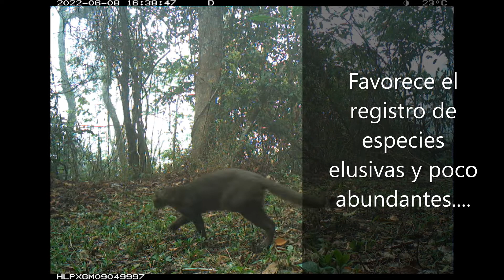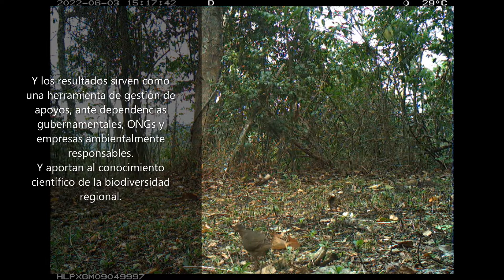Monitoreo con trampas cámaras en Guerrero, México: SIPECAM-CONABIO.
El monitoreo con trampas cámaras (fototrampeo) es una técnica que permite la obtención de una importante variedad de información y permite el establecimiento de proyectos y programas de conservación de la biodiversidad; aquí mostramos un poco de su importancia..